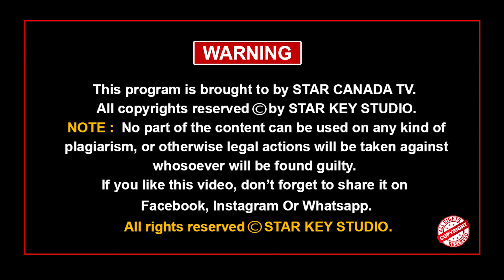Rana Ranbir : EXCLUSIVE INTERVIEW || Writer || Actor || Comedian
Rana Ranbir: EXCLUSIVE INTERVIEW